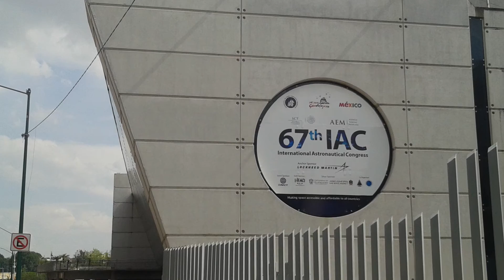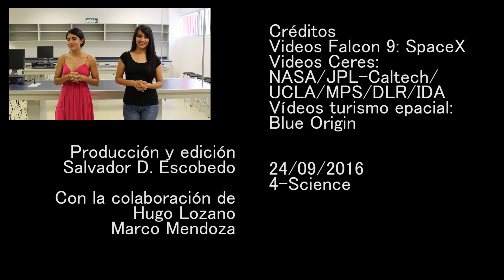Noticias: todas las agencias espaciales del mundo en Guadalajara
Resumen de algunas de las últimas noticias en astronáutica, con ocasión del 67° Congreso Internacional de Astronáutica